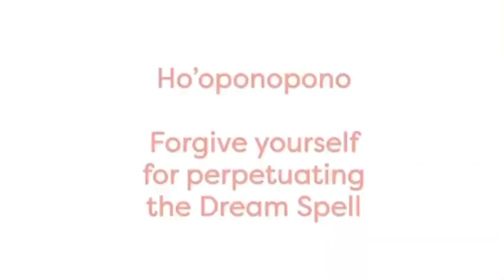365 Days of Healing: Day 243 - Self-Forgiveness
This is a specific ritual of Ho’oponopono to forgive yourself for ever buying into the Matrix or Dream Spell perpetuated by those who run the world who don’t in fact have our best interests at heart. Once you are free, you will literally be in 5D Earth. This technique with our beautiful Gold Coast studio owner is powerful beyond words!